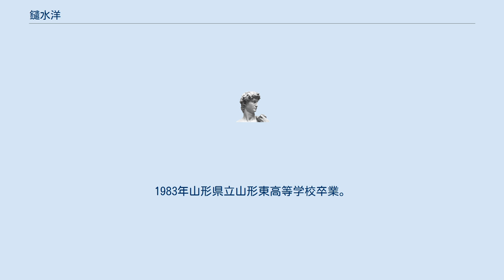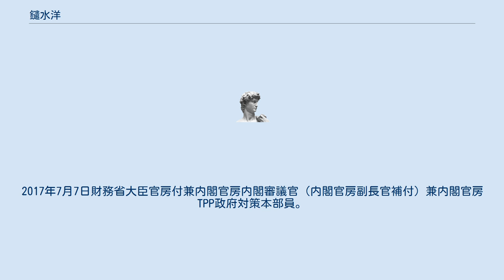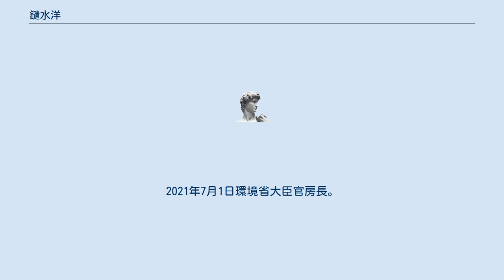鑓水洋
鑓水 洋（やりみず よう、1964年11月24日 - ）は、日本の財務官僚。
熊本県総合政策局長や、国税庁次長等を経て、環境省大臣官房長。
1983年山形県立山形東高等学校卒業。
1987年東京大学法学部卒業、大蔵省入省。
大蔵省理財局総務課企画係長、観音寺税務署長、大蔵省銀行局総務課長補佐（日本銀行、企画）、大蔵省銀行局中小金融課長補佐（信用金庫、信用補完）、大蔵省主計局総務課長補佐（歳入・国債）、大蔵省主計局主計官補佐（農林水産第一係主査）、内閣官房行政改革推進事務局行政委託型公益法人等改革推進室企画官、熊本県地域振興部長、熊本県企画振興部長、熊本県総合政策局長、財務省主税局総務課主税企画官（広報）、財務省大臣官房企画官（主税局担当）、財務省主税局税制一課主税企画官兼税制第二課、財務省主計局主計官（外務、経済協力、経済産業係担当）、財務省主計局主計官（司法・警察、財務、経済産業、環境係担当）等を経て、2012年財務省主税局税制第三課長。
同年財務省主税局税制第一課長。
2014年財務省大臣官房政策金融課長。
2015年財務省主税局総務課長。
2016年6月27日国税庁広島国税局長。
2017年7月7日財務省大臣官房付兼内閣官房内閣審議官（内閣官房副長官補付）兼内閣官房TPP政府対策本部員。
2018年7月27日財務省大臣官房審議官（理財局担当）。
2019年7月5日財務省理財局次長。
2020年7月20日国税庁次長。
2021年7月1日環境省大臣官房長。